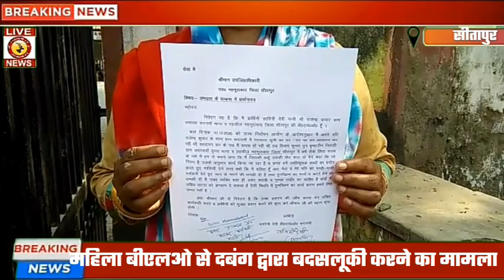Mahmudabad || महिला बीएलओ से दबंग द्वारा बदसलूकी करने का मामला @ Awadh News